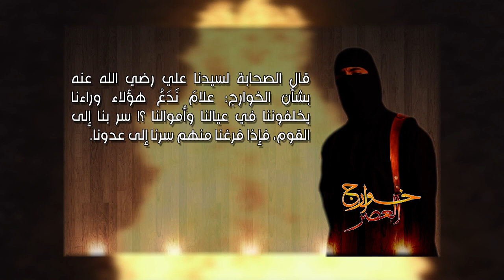خوارج العصر 12